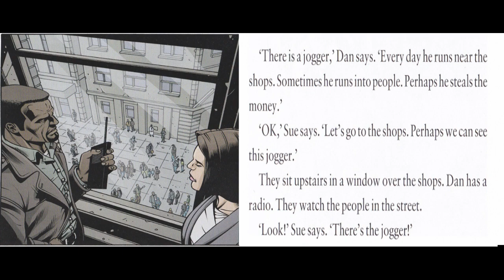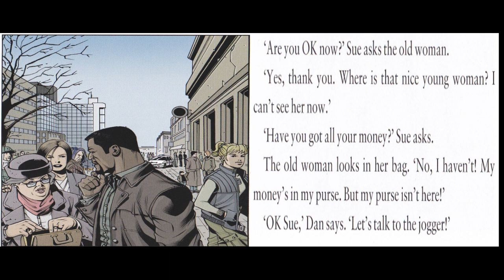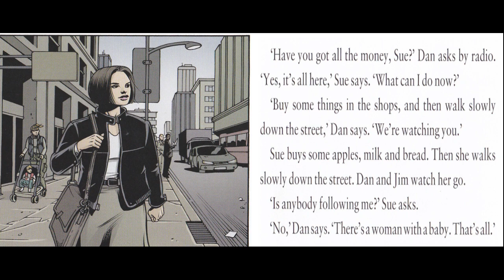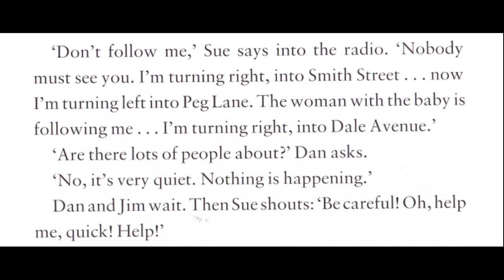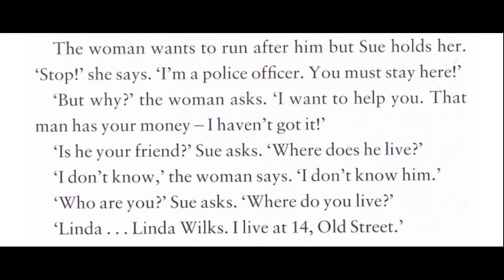Learn English Through Story Subtitles : Police TV | Oxford Book Worm - Starter